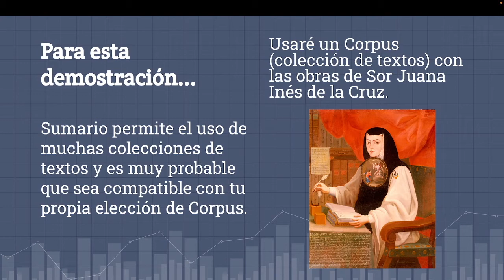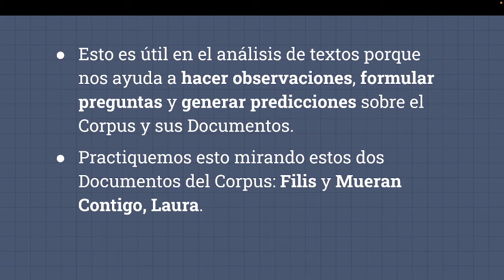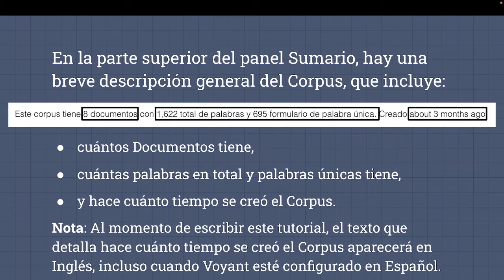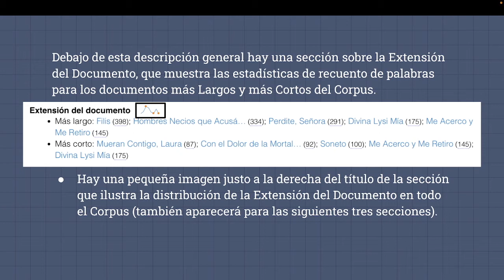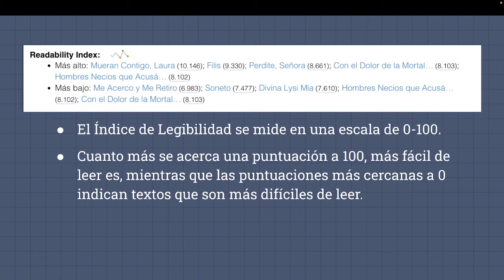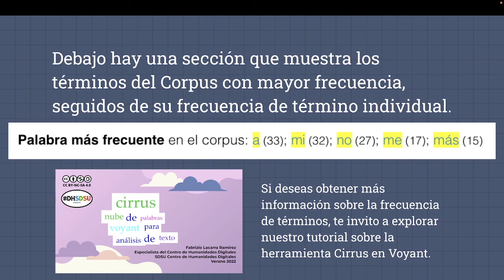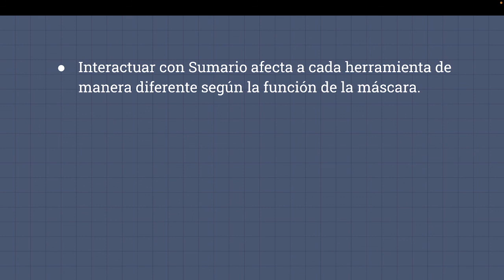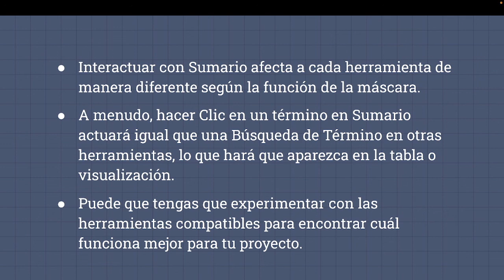Tutoriales | Voyant | Sumario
En este video, el Especialista del Centro de Humanidades Digitales de SDSU, Fabrizio Lacarra Ramirez, demuestra la herramienta Sumario a cualquier persona interesada en explorar las funcionalidades más profundas que se ofrecen en Voyant. Este mini tutorial cubrirá la máscara Sumario dentro de Voyant; cómo puede ayudar a guiar tu investigación, cómo leer sus diversas entradas de información, y cómo usarlo en colaboración con otras herramientas puede ayudarte a lograr los objetivos de tu proyecto. Si necesitas un repaso después de ver el video, puedes abrir el tutorial en Google Slides. Entregan la misma información que el video, pero con explicaciones escritas que tienen prioridad sobre las de audio.

Slides:
@ation/d/1yrsuRhnv5XN9Q9pQrcjZ9sO1Iucj1pN-lU61Wjhk5zs/edit

Transcripción:
@t/d/17QxmC0uLvKKRCIk-uf_EiT9_adnN8A09-mr6zfTPXas/edit

Declaración de Derechos de Autor:
@1hyMfzrbngVe60DnkevJ6y8CS7gILBkfA/view